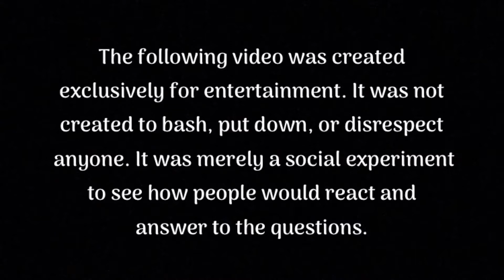How Do You Feel About Black Women💁🏾‍♀️⁉️ | Pt.2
Short Satirical Mockcumentary asking students how they and their family would react to having a "friend" of the opposite race. Meant to be for fun, but actually shed light on a topic that many overlook.

*I do not take ownership of music displayed in this video. Ownership belongs to the respected owner(s).